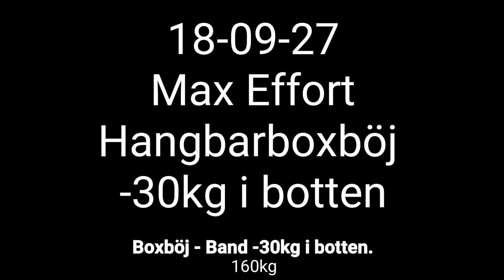18-09-27 Max effort hangbarboxböj